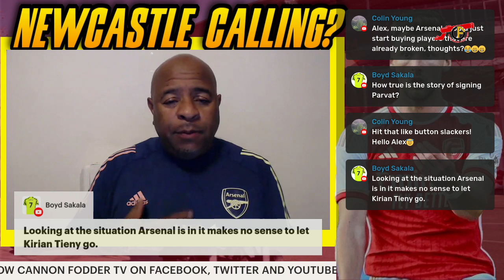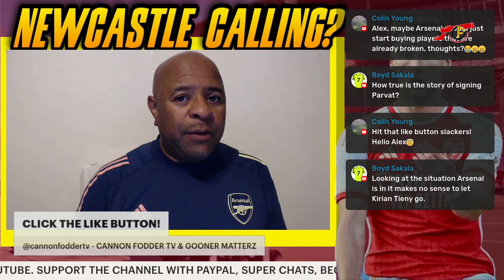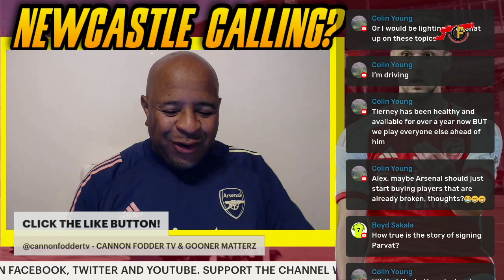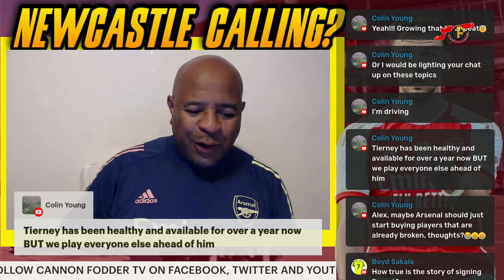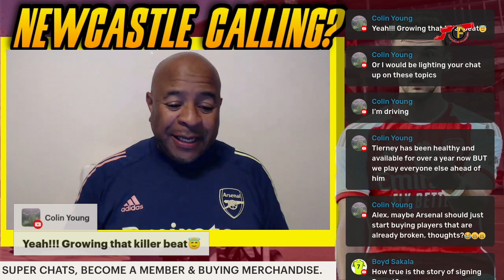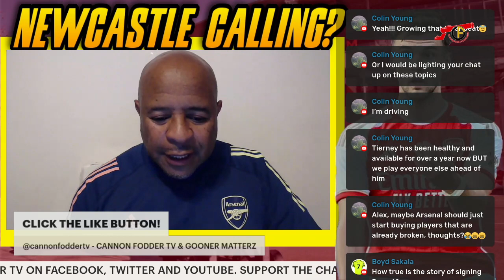BREAKING! MIKEL ARTETA DETERMINED TO SIGN DEFENDER FOR JURRIEN INJURY | ARSENAL FC